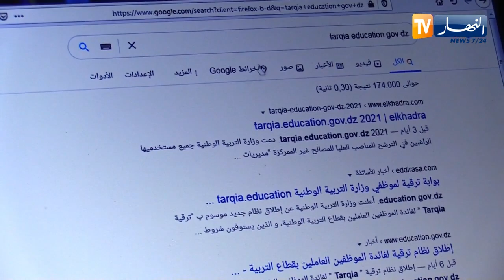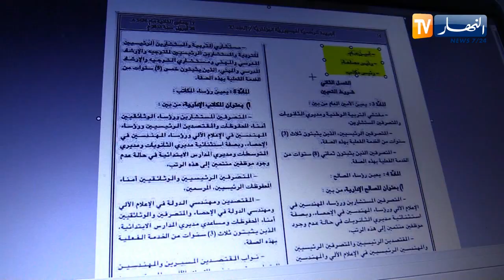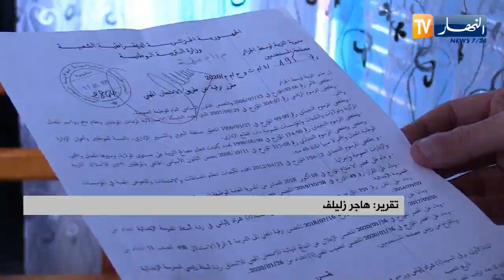أستاذ تعليم إبتدائي يشرح طريقة الولوج لنظام "ترقية" الذي إستثنى الأساتذة